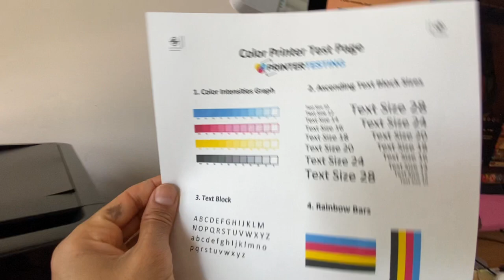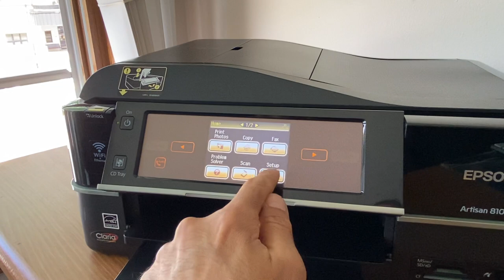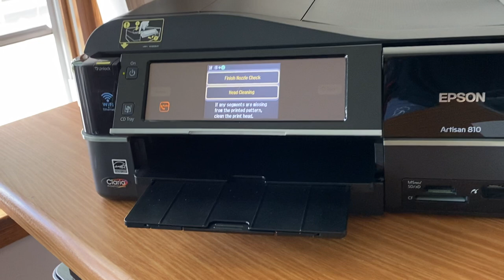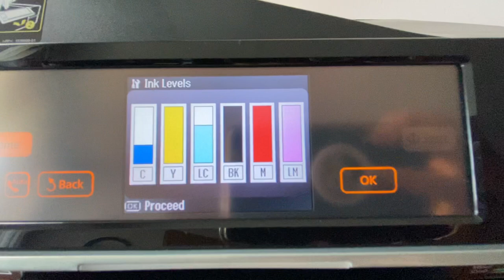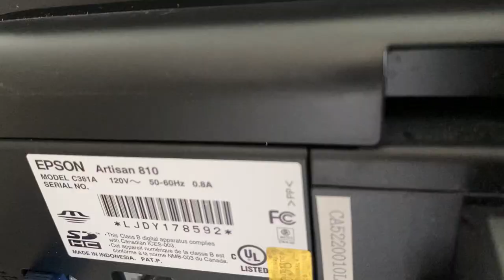Epson Artisan 810 All-In-One Printer Copy Scan Fax Photo Wireless LAN -ink-video